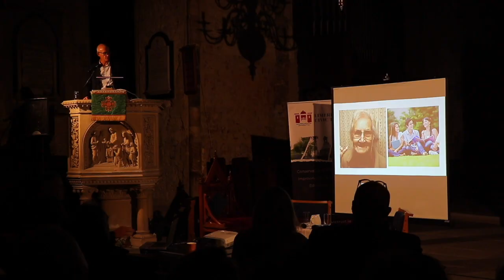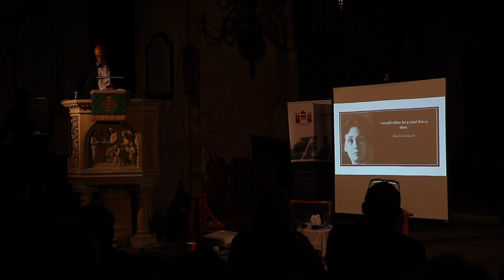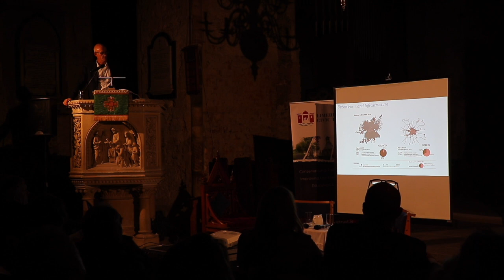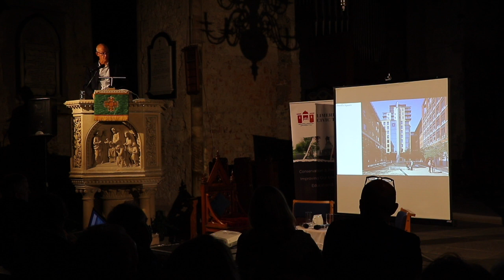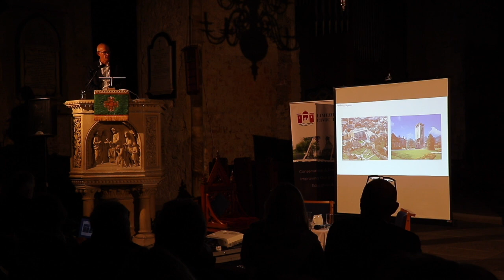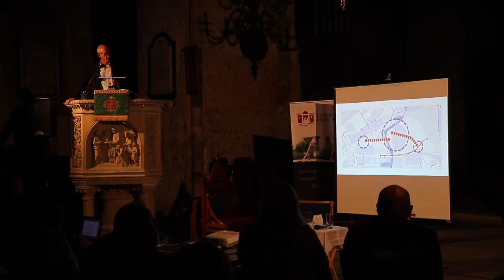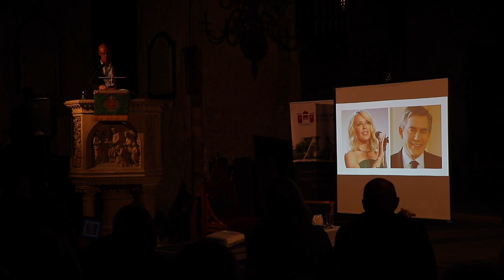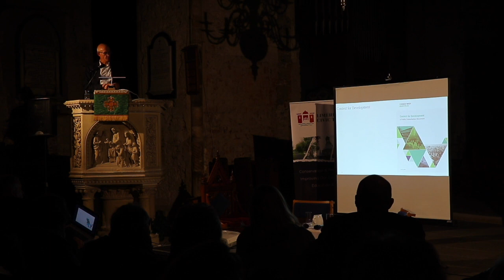Roger Madelin - Limerick Civic Trust Autumn Lecture Series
As part of the Limerick Civic Trust Autumn Lecture Series 2017, Roger Madelin examines why developers get such bad press and how thinking is progressing in the new challenging social and political landscape.

Camera: Cian Reinhardt. Assistant Camera: Julie McLoughlin. Editor/Producer: Richard Lynch.